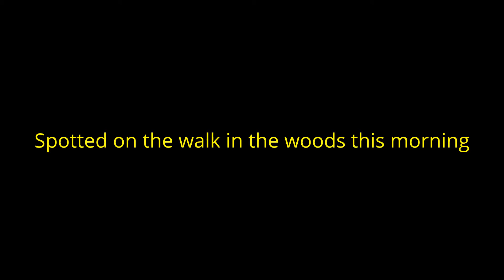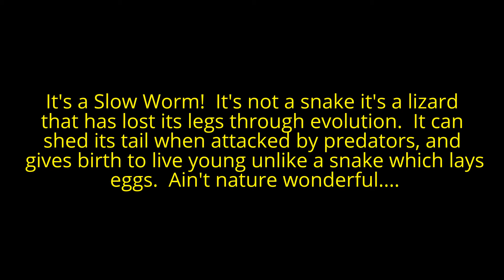Quick Sunday check in